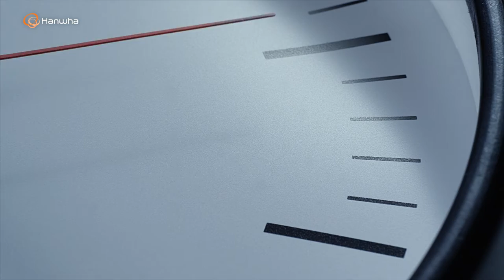Introducing HANWHA Group ( Aerospace and Machinery)